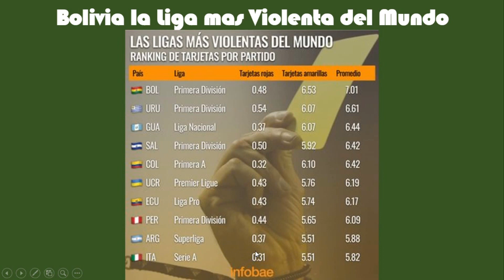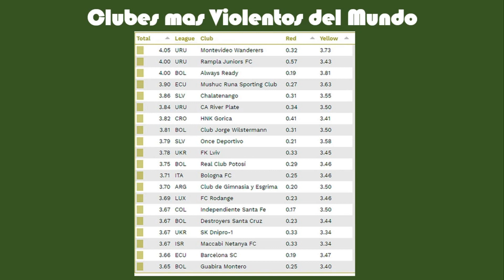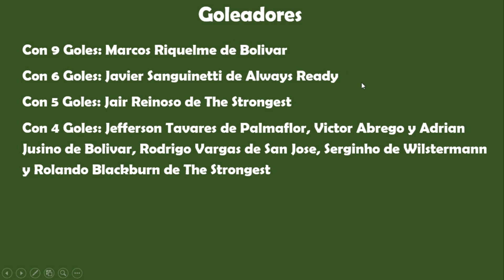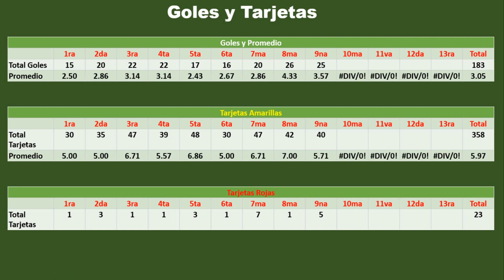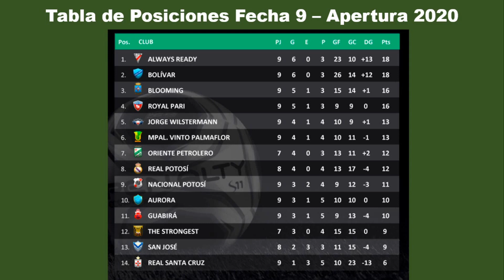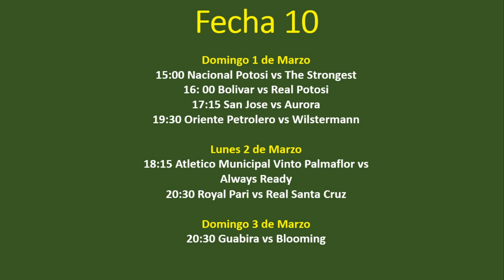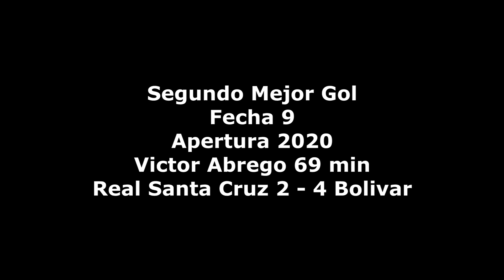Analisis Fecha 9 Apertura 2020, Bolivia la mas Violenta, Los mejores Rivas y Abrego,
En este video analizamos lo que paso en al fecha 9 del Apertura 2020 con los dos incidentes que marcaron los partidos de Oriente Petrolero y de Blooming.

Donde Bolivia es la Liga de futbol mas violenta del mundo y Always Ready esta en el puesto 3 de equipo mas violento